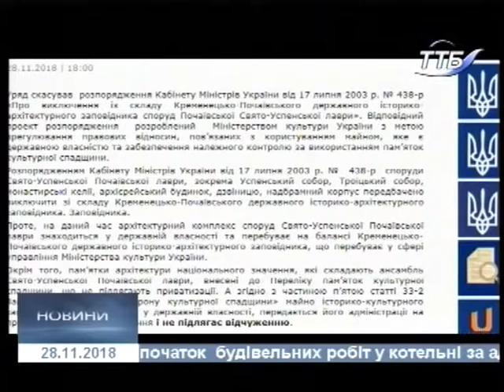Уряд скасував розпорядження Кабміну про Почаївську лавру від 17 липня 2003р.